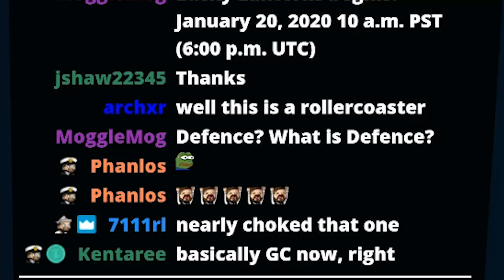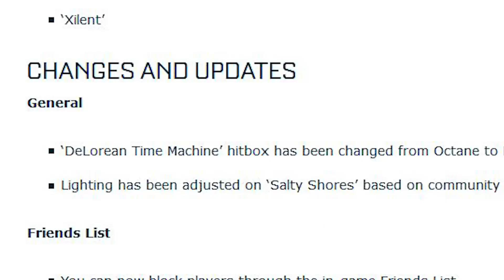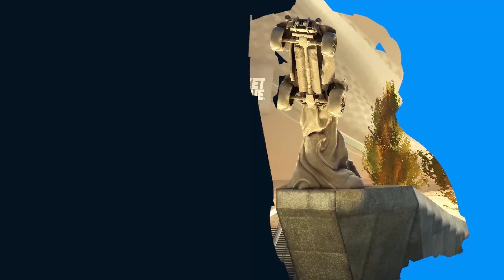The Episode Where We Win Games | Another Rocket League Road 2 Grand Champ Series